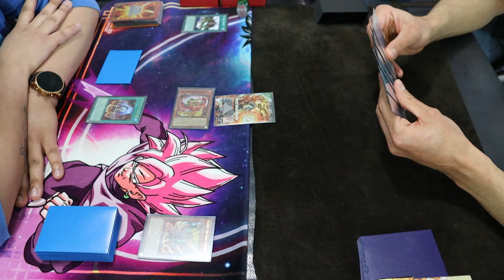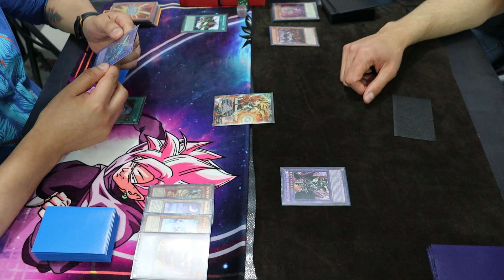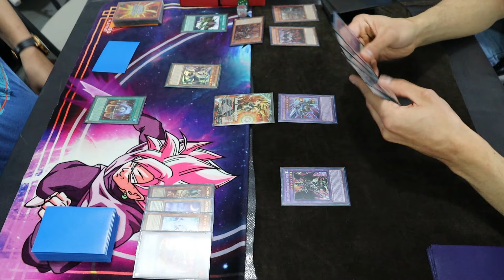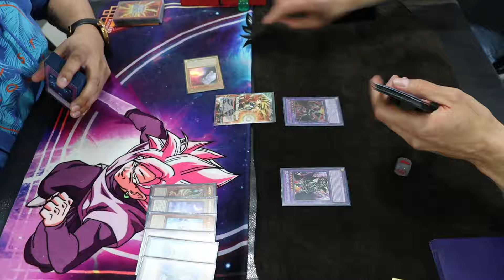TORNEO LOCAL fire king snake vs branded despia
DUEL ZONE:
DARK FORTRESS: (MICAS, DECK BOX Y CARPETAS)